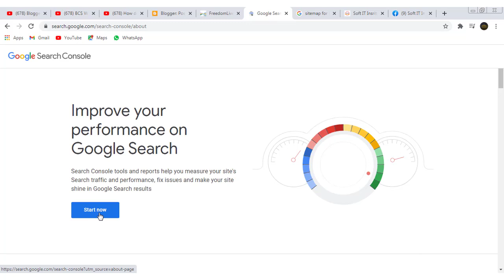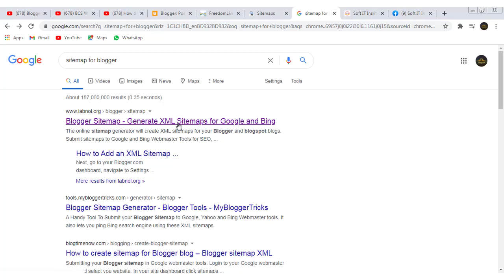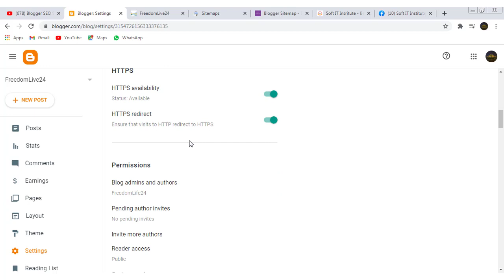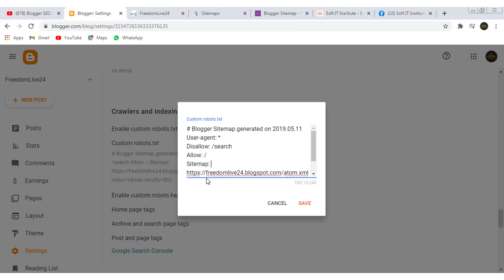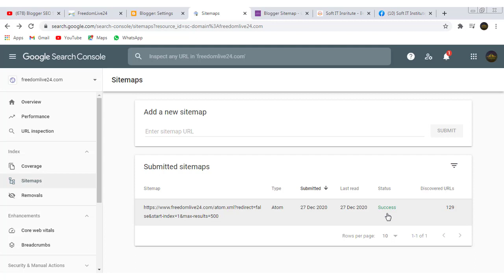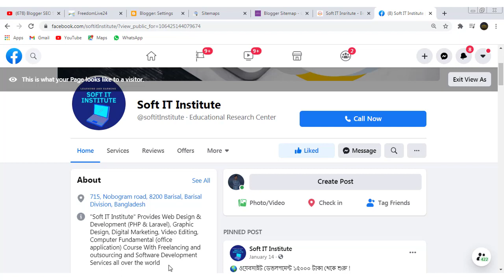XML Sitemap | Sitemap for blogger | How to Create a Sitemap for Your Website | Google search console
Search Engine Optimization SEO Bangla Tutorial - What is XML Sitemaps? How to Create a Sitemaps step by step tutorial in Bangla.

Sitemap,
Sitemap for blogger,
sitemap for website,
sitemap generator,
sitemap blogger,
sitemap page for blogger,
sitemap couldn't fetch blogger,
sitemap generator for blogger,
sitemap could not be read,
sitemap could not be read blogger,
sitemap google search console,
What is XML Sitemaps,
How to Create a Sitemaps for Your Website,
Google search console mein website add kare🔥Create XML, HTML sitemap🔥Submit XML sitemap,
How to Create an XML Sitemap,
Register a Sitemap with Google,

xml sitemap,
html sitemap,
create xml sitemap,
create html sitemap,
submit xml sitemap to google search console,
submit html sitemap,

how to,google search console,google search console full tutorial,google search console tutorial in bangla,google search console step by step tutorial,google search console 2021 bangla tutorial,google,search,console,

BCS সহ যে কোন চাকরির পরীক্ষায়  এই মডেল টেষ্ট থেকে প্রশ্ন কমন পড়ার সম্ভাবনা রয়েছে। তাই এক বার হলেও সর্ম্পূ ণ Video দেখে নেওয়া উচিৎ

Arrangement for the conclusion of half checks is saved for each off-base answer given in the starter MCQ test so no applicants can get an undue bit of leeway by making answers on surmise.

Sl. No. Name of the subjects Marks conveyance :
1. Bengali Language and Literature 35
2. English Language and Literature 35
3. Bangladesh Affairs 30
4. Universal Affairs 20
5. Geology, Environment and Disaster Management 10
6. General Science 15
7. PC and Information Technology 15
8. Scientific Reasoning 15
9. Mental Ability 15
10. Morals, Values and Good administration 10
All out = 200

Hi friends,  "BCS Wadud"  is one of the most popular educational based Youtube channel. BCS, Bank, Government, and Non-government Job Preparation Consultancy.